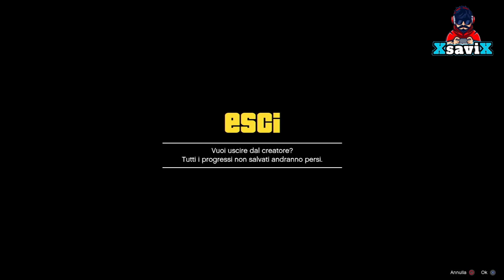Gta5*💥Completi Mod 💥4 o piu Completi Mod Assurdi 💥easy💥XsaviX*💥Xbox s/x/one ,ps4/ps5